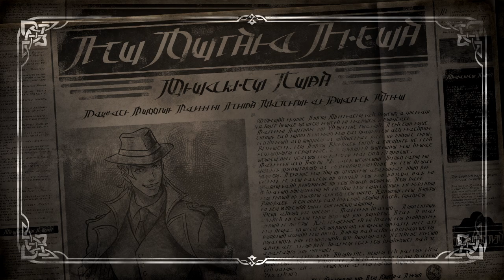Octopath Traveler II (Hikari) (W/Anti-Overleveling Mod) EP 17: Steam Power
NOTES: Mod used: Octopath Limiter lv 20 cap.

Partitio arrives at Clockbank, where he learns about Roque Company, which stablished itself as a powerful enterprise, due to the creation of the steam engine, and profiting from it via taxes imposed on the people that live in the town.

As he tries to make contact with Roque, Partitio runs into Floyd, a man working at the company, who plans to make it so steam engines can be mass produced, and share them with the world so that everyone can prosper from them. Partitio likes the idea and helps Floyd with his project.